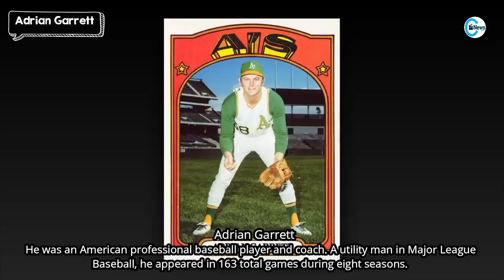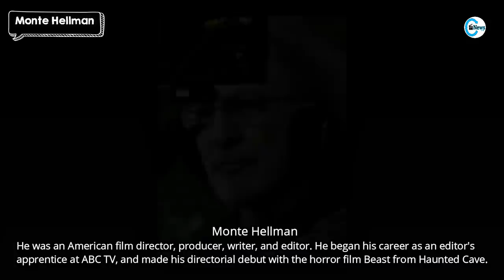20 Most Popular Stars Who Died in April 2021, 4th Week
4th Week of April 2021 20 most popular stars who died.
I am very sad today because many famous stars have passed away in this week, these stars have died for different reasons, these reasons are mentioned in this video.

Most of the actors and actresses died this week of April 2021, the names of these deaths celebrities are listed below in description.

Sarolta Monspart
Yves Renier
Charlie Glotzbach
Milva
Victor Wood
Rik Andries
Myraida Chaves
Terrence Clarke
Charles Fries
Adrian Garrett
Shock G
Myriam Colombi
Thomas Fritsch
Joe Long
D. Michael Quinn
Monte Hellman
Willi Herren
Wieslawa Mazurkiewicz
Les McKeown
Jim Steinman